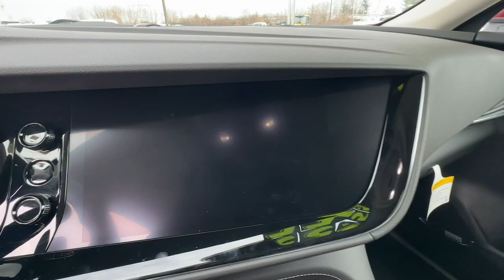2023 Buick Envision Avenir PA Easton, Allentown, Bethlehem, Hellertown, Phillipsburg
New 2023 Buick Envision Avenir available at Star Buick GMC Easton located in 260 Country Club Rd, Easton, PA, 18045. Servicing the Easton, Allentown, Bethlehem, Hellertown, Phillipsburg area.

Introducing the   2023  Buick Envision. The Buick Envision: The compact luxury SUV that keeps you connected while you explore your world with confidence. These are just some of the great options this vehicle comes with: Heated Steering Wheel
, Wireless Apple Carplay®/Android Auto®, Head-Up Display, Apple Carplay®/Android Auto®, Intelligent Auto on/off High Beams, Pre-Collision System, Panoramic Roof, Keyless Entry, Heated Driver Seat, Moonroof. Want a car that's easy to love? The Envision is waiting for you! Roadtest it today.